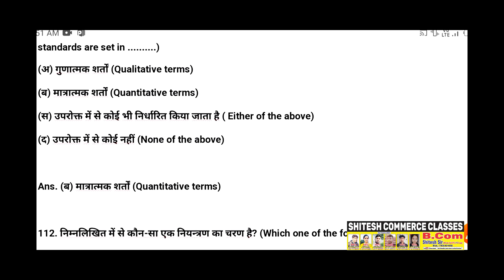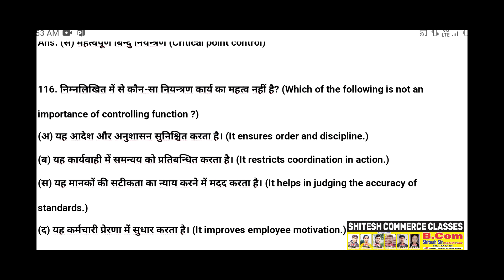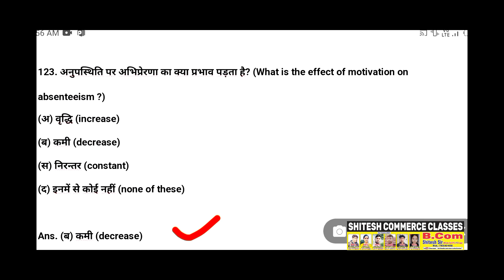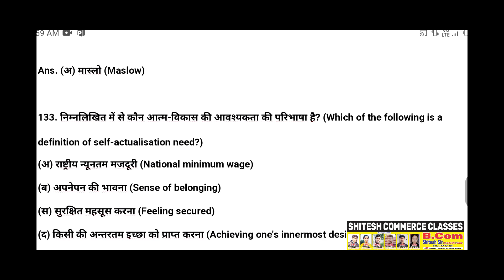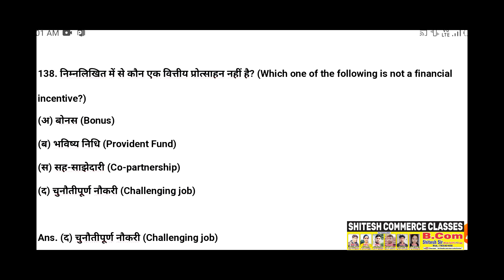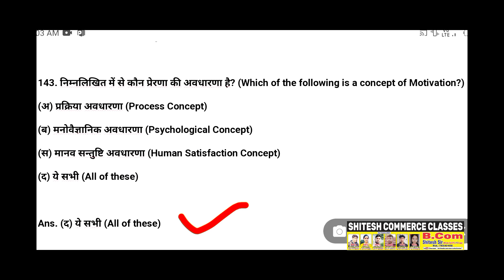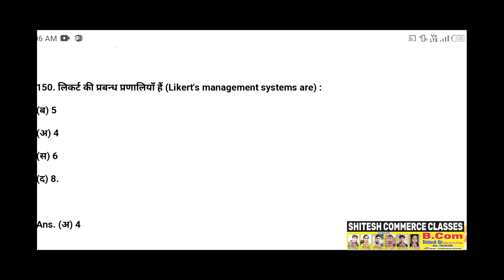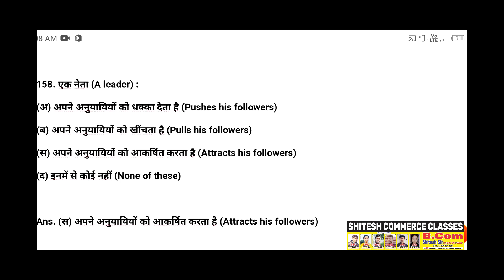MCQs of Business Management second paper||Part-4||50 MCQ||B.Com-1st year||By Shitesh Sir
MCQs of Business Management second paper Part-4 B.Com-1st year  50 MCQ for B.Com  2nd semester, UGC-NET, PGT, TGT and  others competaive exam,